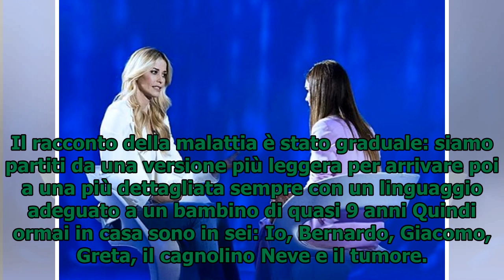Elena Santarelli a Verissimo: "La mia famiglia ha un problema, lo risolveremo"